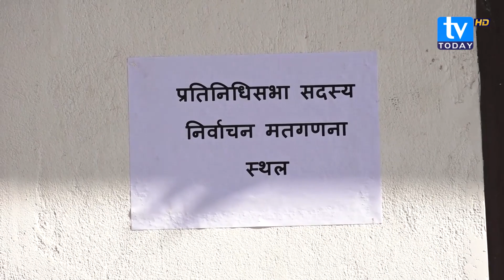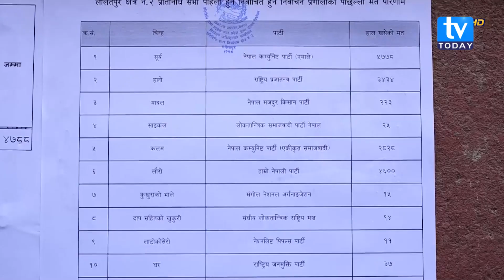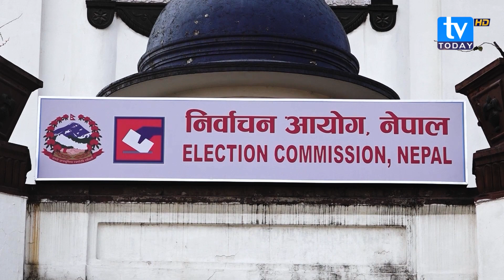यस पटकको निर्वाचनमा समानुपातिकमा कुन दलले कति सीट जिते । TV Today HD